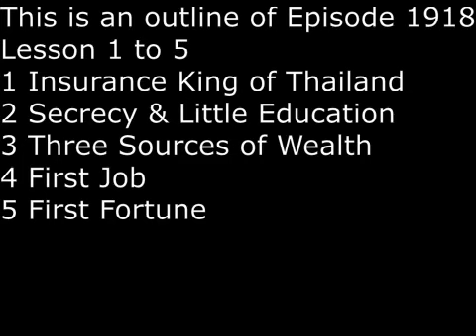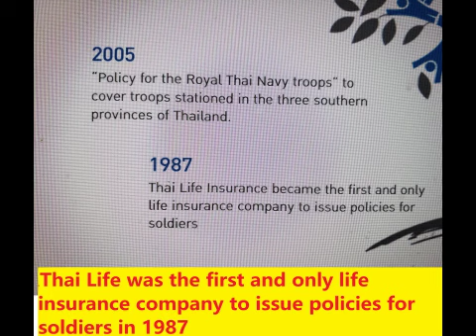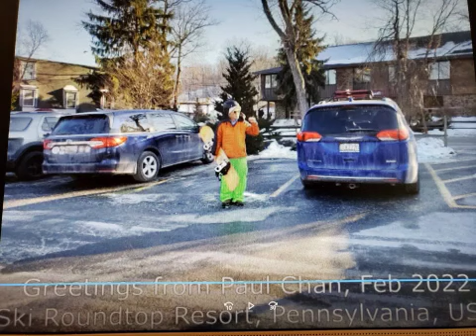SecretsSelfmadeBillionaires 1918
Vanich Chaiyawan is Insurance King of Thailand.  I arrive by comparing the largest Thai insurance companies.  His company Thai Life Insurance is the largest and it is bigger than No 2,  No 3 and No 4 Thai insurance company combined.  He is shrouded in secrecy.  No video, no interview for 50 years.  He has very little education and is probably a high school dropout.  At present, he has three major sources of wealth.  The majority of his wealth comes from Thai Life Insurance, of which he is a majority owner.  He also owns Thai Credit Retail Bank,  one of the fastest growing bank in Thailand.  Third, he owns a small part of Thai Beverage.   His first job was selling cigarettes as a teenager.  He came from a poor Chinese family and he had to work to help his family.  His first fortune he made as a trader in his twenties.   The most important thing in his life was his purchase of Thai Life Insurance in 1970.  He was 39 year old and Thai Life is the oldest insurance company in Thailand.   He is a pioneer.  E.g. in 1987,  Thai Life Insurance became the first and only insurance company to sell policies to the Thai Military.  He succeeds in insurance because of tear jerking ads that he made.  No matter how his critics say,  the ads work wonder.  Finally,  in 2021 September,  he retired at the age of 90.  However,  long before that his Children taken over running his business.